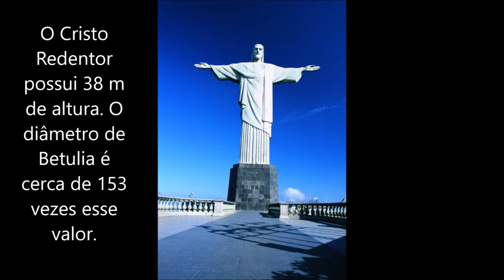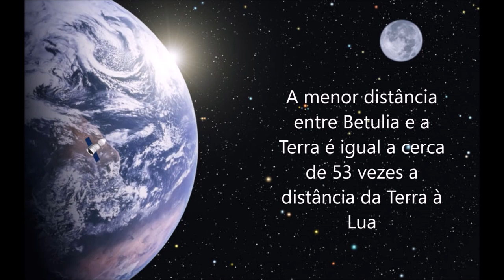(1580) Betulia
Betulia é um asteroide do tipo Amor, pois sua órbita está entre as órbitas da Terra e de Marte. A menor distância entre Betulia e a Terra é 20 milhões e 400 mil km, o que equivale a cerca de 53 vezes a distância entre a Terra e a Lua.

Fonte:

Dictionary of Minor Planet Names

Autor: Julio Monteiro